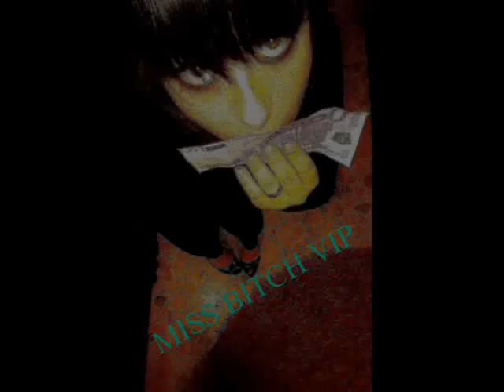Miss Bitch & Friends